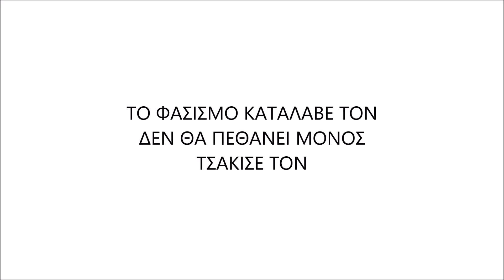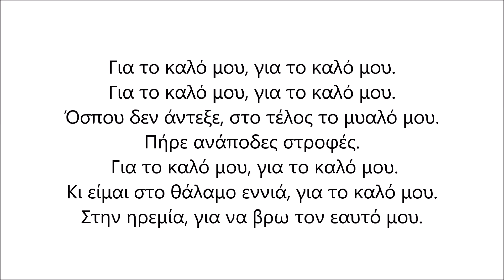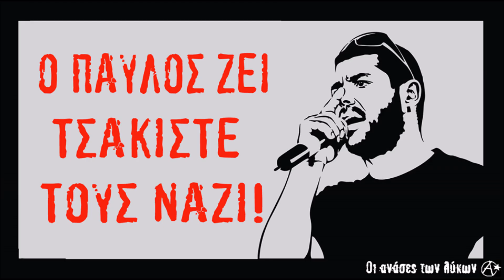Killah P - Για το καλό μου (στίχοι)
ο Παύλος ΖΕΙ.